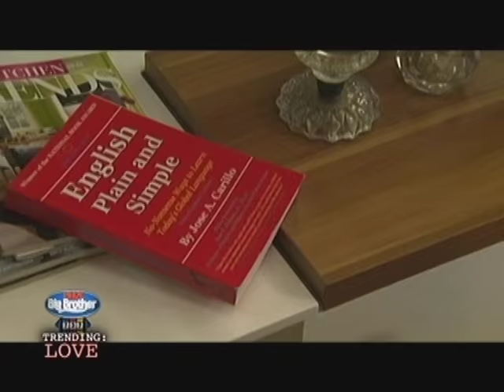TRENDING: LOVE - Tommy & Miho Short Film (Part 3)